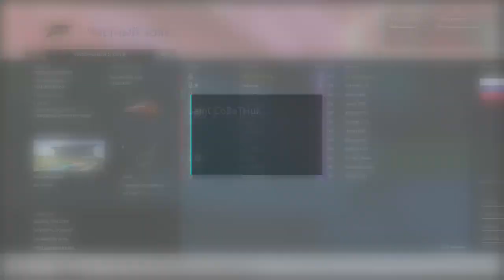Чемпионат номер 5 - Forza Motorsport 6 - Xbox One